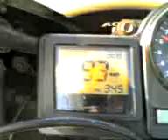Matt's Highway Test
First opportunity I had to go fast